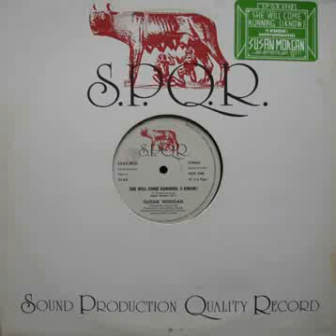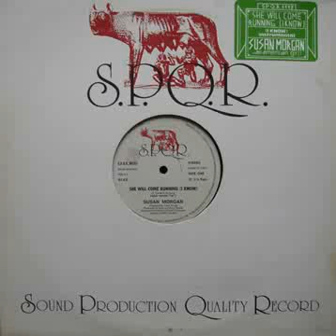Susan Morgan - She Will Come Running (I Know) (Vocal Version) 1983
Label:
S.P.Q.R. ‎– SPQR MCXII
Format:
Vinyl, 12", 33 ⅓ RPM
Country:
Italy
Released:
1983
Genre:
Electronic
Style:
Italo-Disco